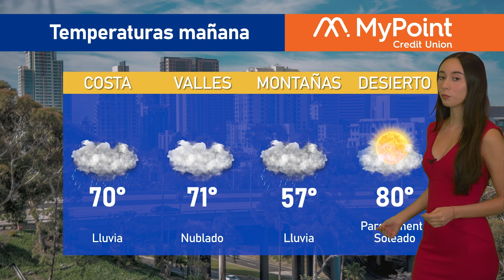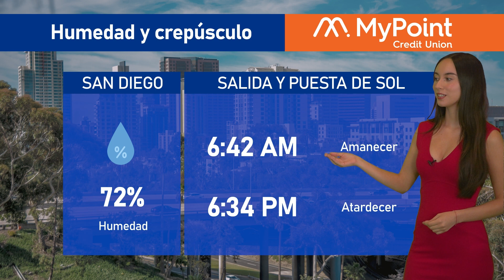El clima en San Diego para hoy 29 de septiembre de 2023, con Victoria Macías